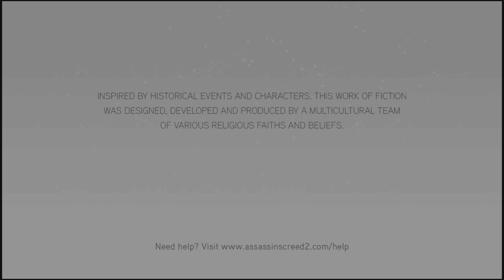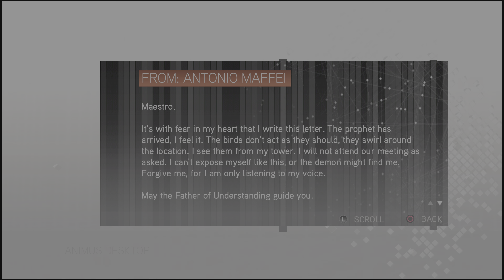Assassin's Creed The Ezio Collection Part 9 The Tower